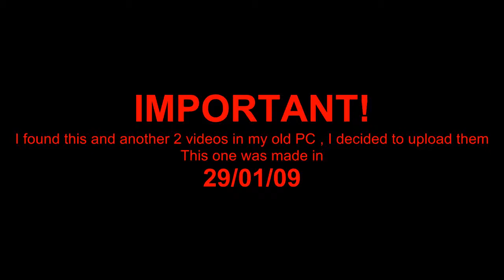OLD - FIRST INTRO [OLD]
Don't see this